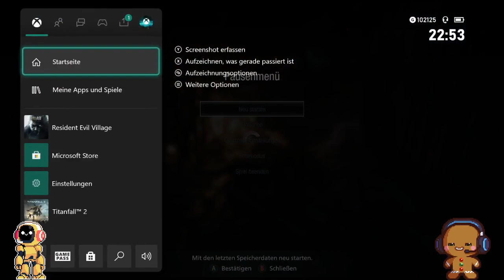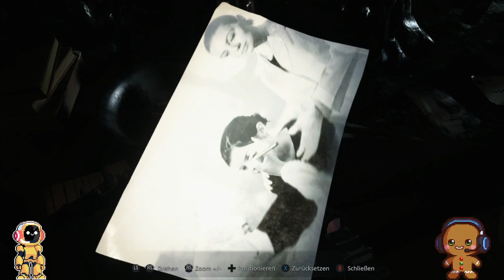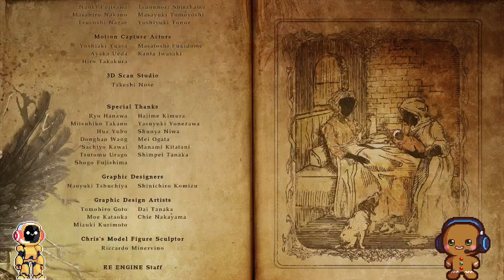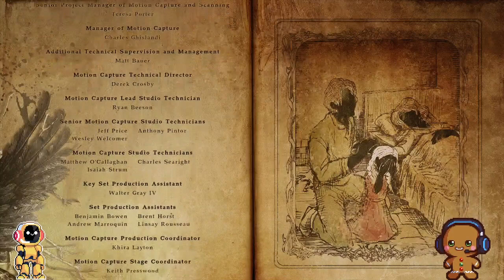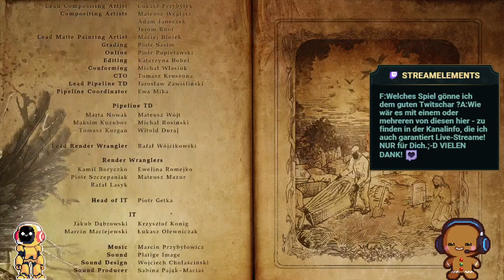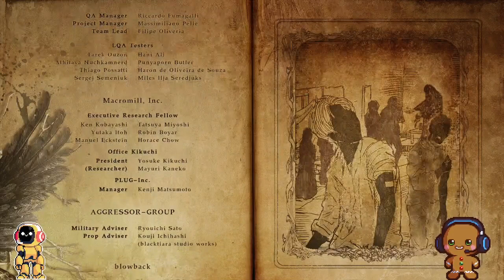Das ENDE zu Resident Evil Village | Teil 10 | Die Familie ist das wichtigste | Horror Game | Fazit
LIVE aus Twitschar's Gaming-Lounge

Erlebe Survival-Horror wie nie zuvor in Resident Evil Village, dem achten Titel der Resident-Evil-Reihe.
Hyperdetaillierte Grafik, atemberaubende First-Person-Action und eine brillante Erzählweise
– nie hat sich das Grauen realistischer angefühlt.

Einige Jahre nach den schrecklichen Ereignissen das von der Kritik gefeierten Resident Evil 7 beginnt die völlig neue Handlung damit,
dass Ethan Winters und seine Frau Mia friedlich an einem neuen Ort leben,
erlöst von den Albträumen der Vergangenheit.

Gerade als Sie ihr neues Leben gemeinsam aufbauen, ereilt Sie erneut eine Tragödie.